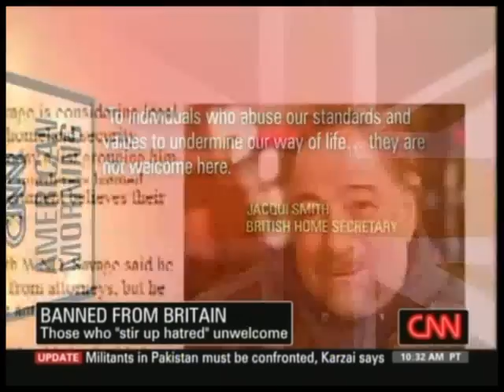CNN Reports on Michael Savage's 'Hate Issue' Ban In Britain